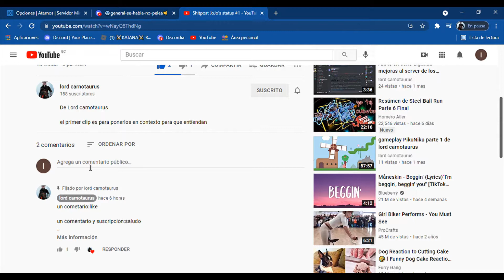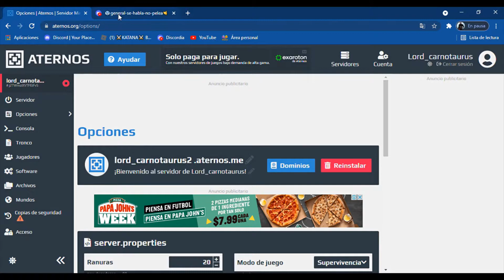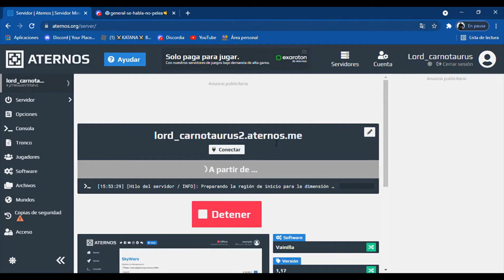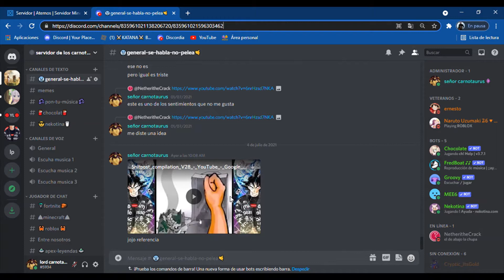pasos para que puedas unirte a los servers de discord y minecraft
De: lord carnotaurus